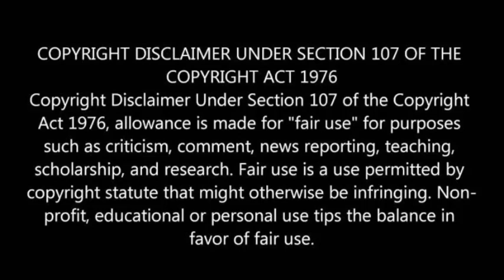PS - 2 Chola Are Back | Apr 28 ManiRatnam | Vikram | Jayam Ravi | Karthi | Trisha | Aishwarya Rai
Ps - 2 On Apr 28

Ps - 2 Poster

Ps 2 Box Office

Ponniyinselvan

Ponniyinselvan 2

Vikram

Karthi

Jayam Ravi

Trisha

Aishwarya Rai